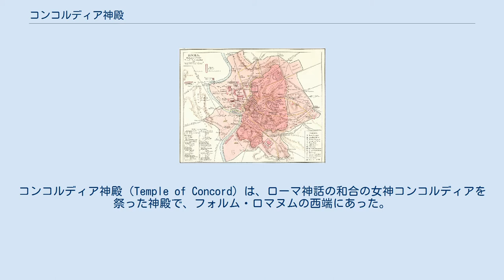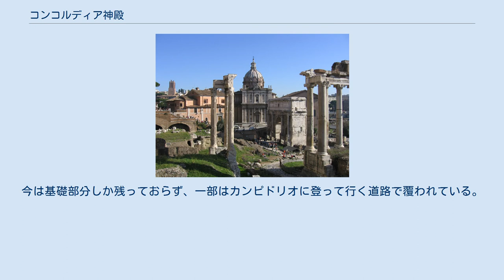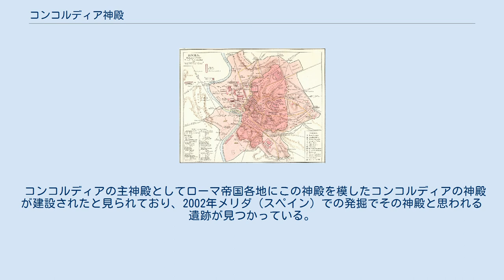コンコルディア神殿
コンコルディア神殿（Temple of Concord）は、ローマ神話の和合の女神コンコルディアを祭った神殿で、フォルム・ロマヌムの西端にあった。
長い間ローマ市民同士が争う時代の後、紀元前4世紀に平和への誓いをこめて建設された。
その後も何度も破壊と再建を繰り返し、最後に再建されたのは紀元7年から紀元10年のローマ皇帝アウグストゥスの治世下で、ティベリウスが行ったことが大プリニウスの『博物誌』に記されている。
1450年ごろ完全に崩壊し、石灰窯として使われ、大理石は建材に流用された。
 文献によれば、紀元前367年マルクス・フリウス・カミルスがルキウス・セクスティウス・ラテラヌスのリキニウス・セクスティウス法制定とそれによるパトリキとプレブスの和解を記念して建てた。
ただし、最初の建設時期については議論もある。
 ティベリウス・グラックス暗殺後の紀元前121年、最初の再建が行われた。
ローマ国家の調和をはぐくむ中心地として頻繁に使われ、時には元老院の議会もここで開催される場合があった。
キケロが4回目のカティリナ弾劾演説を行ったのもこの場所だった。
 紀元7年から10年、アウグストゥスの継子だったティベリウスが再建を行い、限られた敷地の有効活用を図っている。
ティベリウスは紀元12年にも再奉献したと見られている。
この再建では大理石を豊富に使い、装飾も豪華にし、ティベリウス自身が保有していたギリシアの絵画や彫刻などの美術品を飾った。
展示された美術品は大プリニウスが『博物誌』に列挙しており、さながら美術館のようだったと見られる。
 カンピドリオの丘の麓にあり、タブラリウムに隣接していたため敷地が限られており、建築にもそれが影響している。
古代ローマの神殿は方形ならば奥行きの方が幅より大きいのが一般的だが、この神殿は幅が45メートルで奥行きが24メートルであり、ポルチコもそれに合わせて横幅が広く奥行きが狭い。
内陣の壁には連続した台座からコリント式円柱が並んで突き出しており、柱と柱の間の凹部が壁龕になっていた。
柱の柱頭には渦巻き飾りの代わりに飛び跳ねている雄羊が彫刻されていた。
今は基礎部分しか残っておらず、一部はカンピドリオに登って行く道路で覆われている。
 コンコルディアの主神殿としてローマ帝国各地にこの神殿を模したコンコルディアの神殿が建設されたと見られており、2002年メリダ（スペイン）での発掘でその神殿と思われる遺跡が見つかっている。